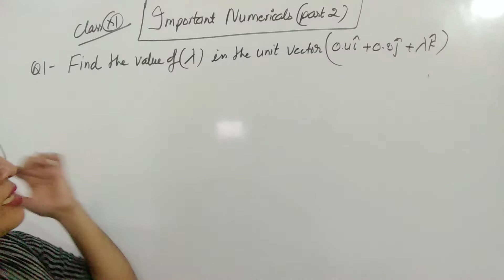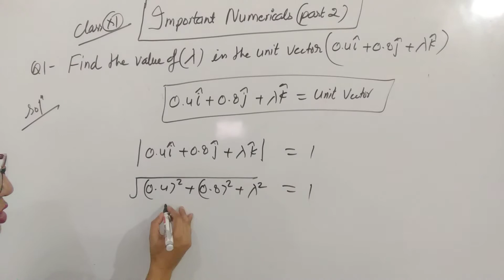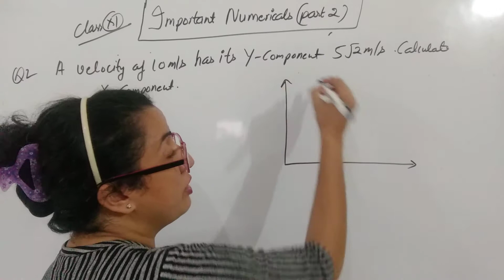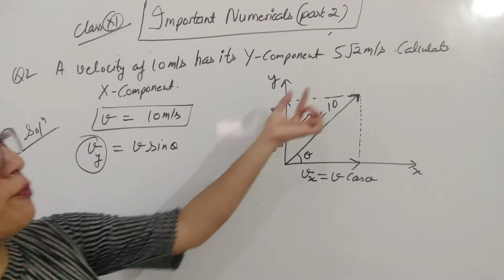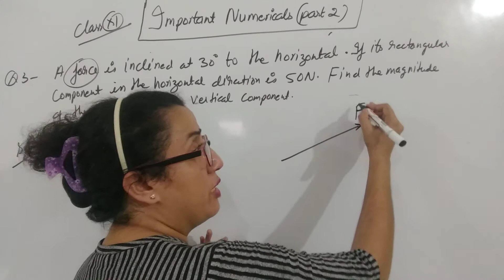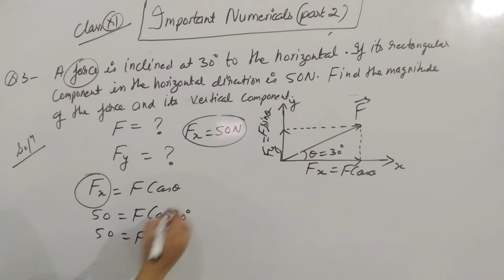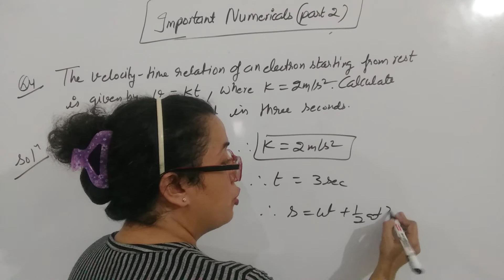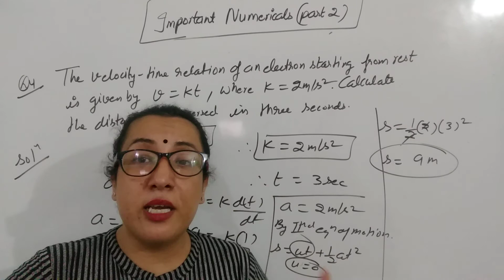class11 Numerical( part 2)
Class11
Physics
Important Numerical's part2